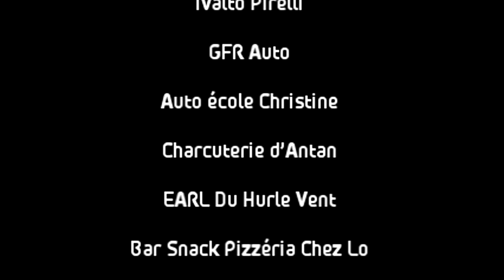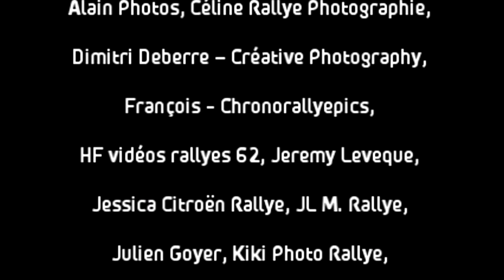Montage Saison Rallye 2015 Carteron - Monteiller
Rétrospective de la saison de rallyes 2015 de l’équipage Gaétan Cartéron - Michaël Monteiller.